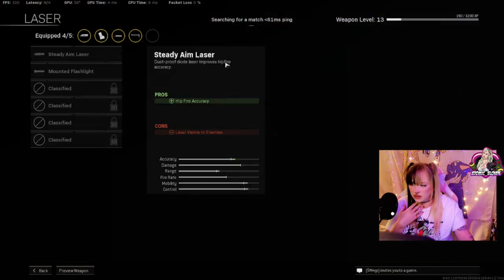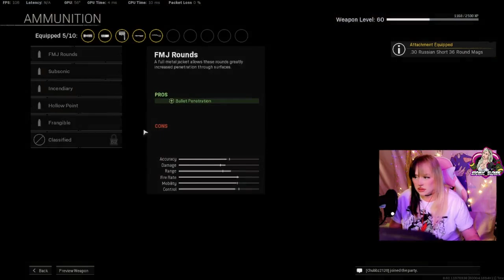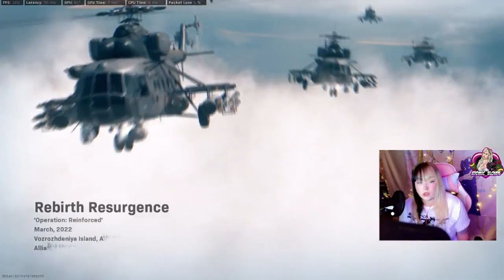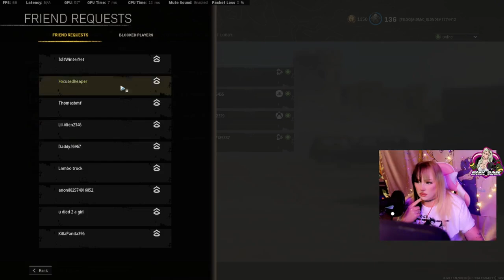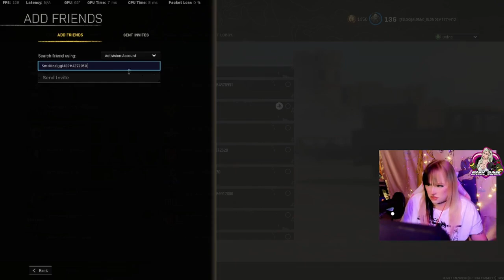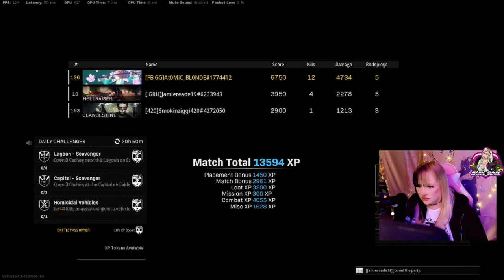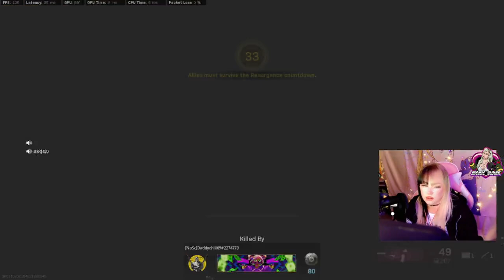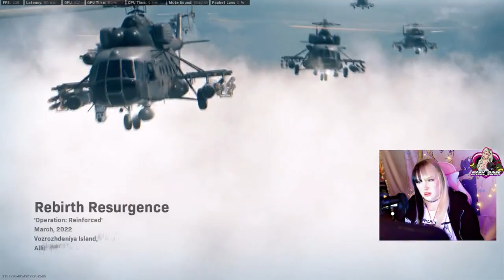8PM TODAY | GET READY WITH ME STREAM!! | DAY 31